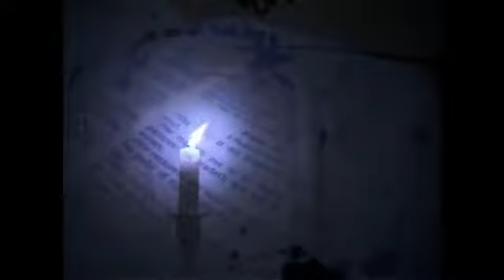Peace Salaam Shalom Denver Womens Chorus